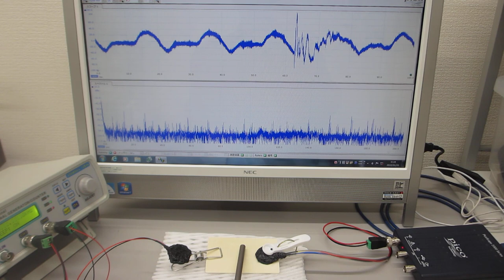音と超音波の組み合わせを利用した超音波の非線形制御実験（超音波システム研究所）